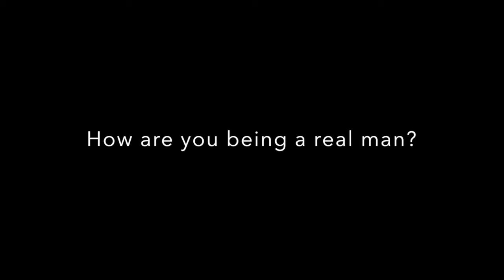BGC - A real man...